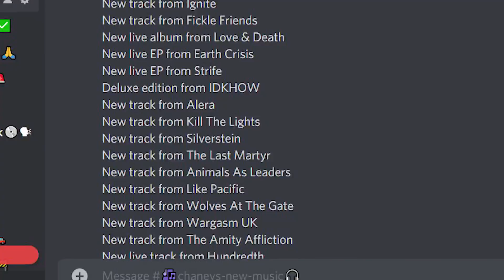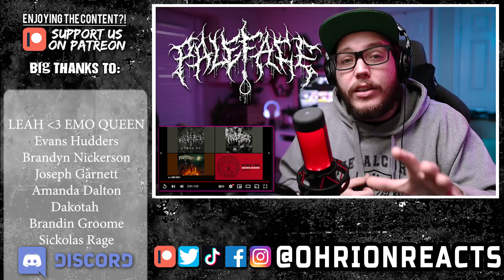AFR ARFS, BLEGHS & ERUGHS! PALEFACE - Human Hunter | The Monday Bleghs Reaction!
What the heck did we just listen too?! This was MADNESS! Paleface - Human Hunter was the PERFECT song to react to for The Monday Bleghs. MUST WATCH REACTION if you want HEAVY MUSIC!